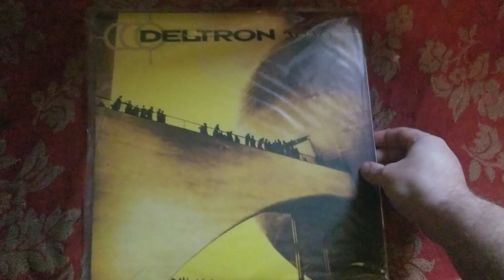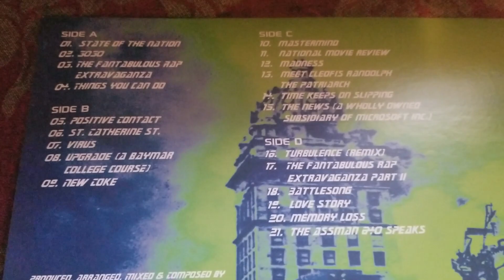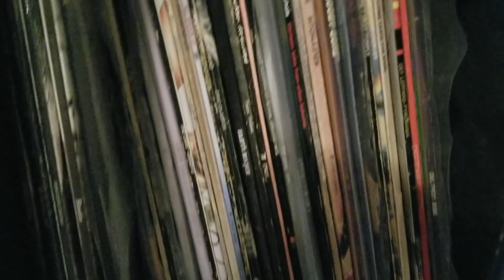Deltron 3030 (2000) - Album Review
Deltron 3030 is a great album to listen to with your ears.